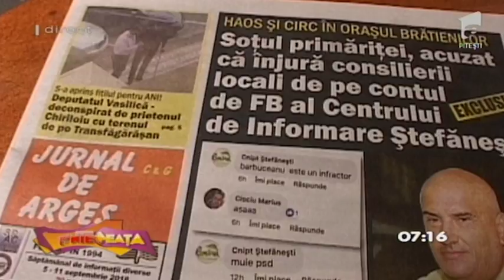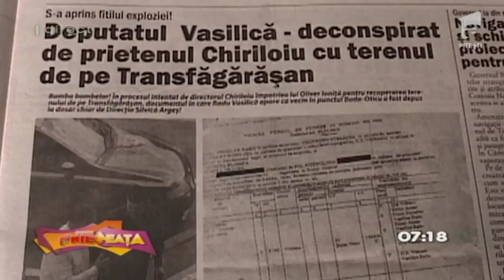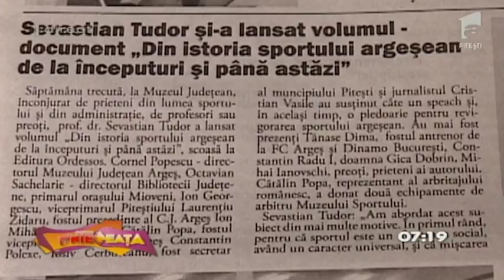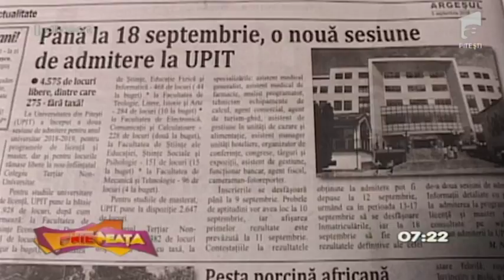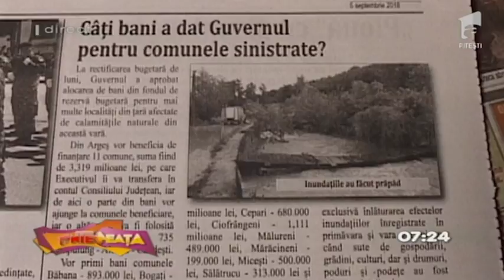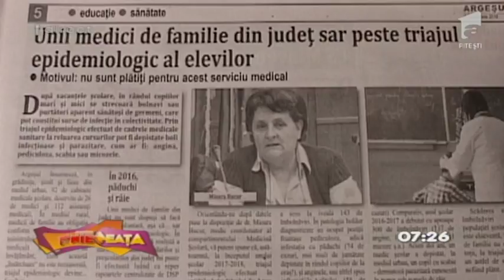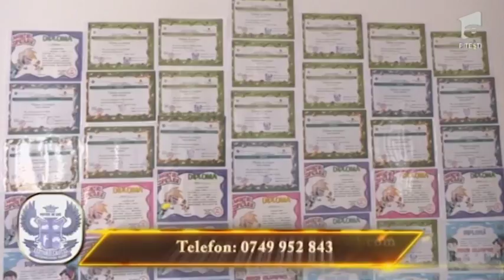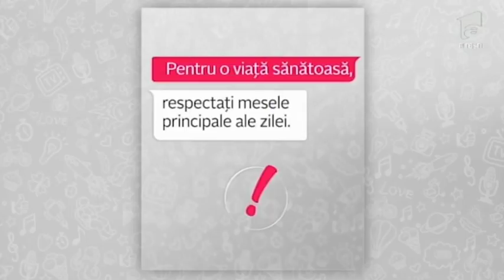AnteNeata 05 09 2018